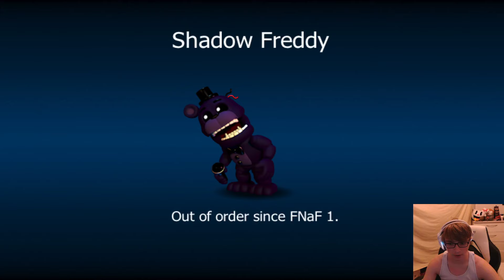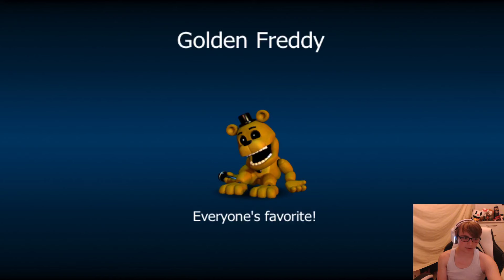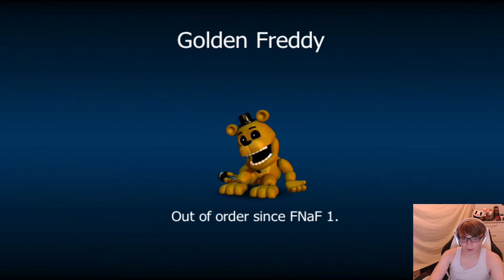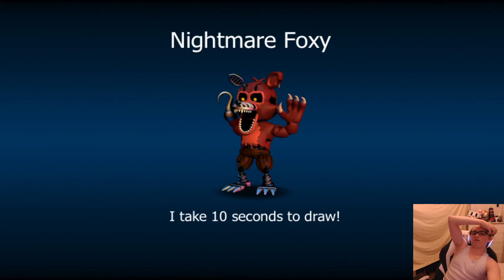FNaF World Randomizer But It's 10X HARDER!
In this video I start a brand new FNaF World Randomizer playthrough but it's 10X HARDER!